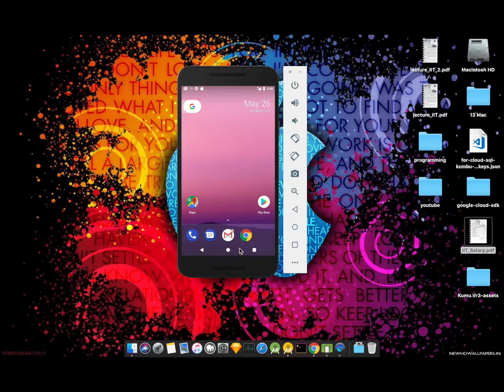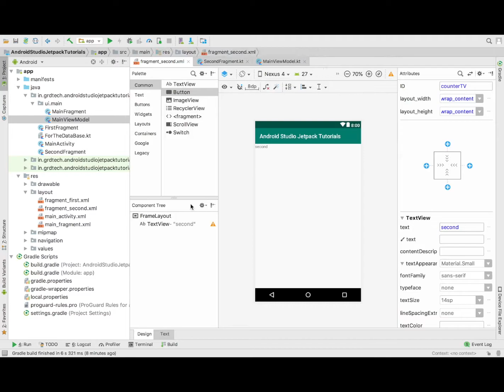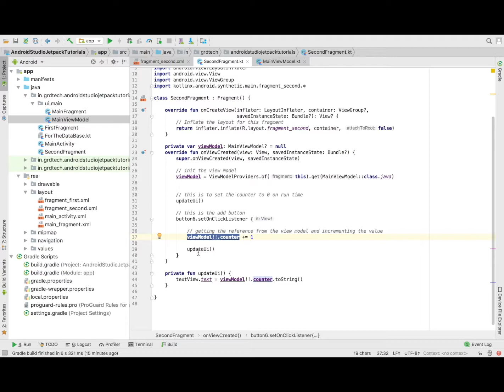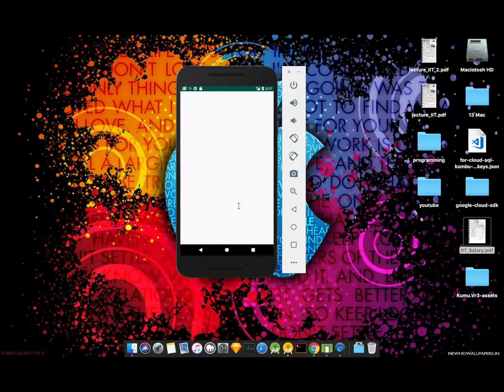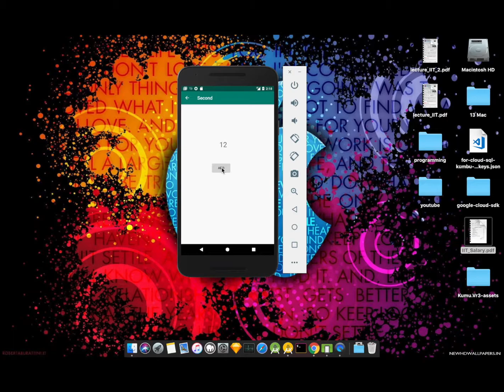3 - Android Jetpack ViewModel in English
No lines to be added in Gradel.

Comment down anything you would like to know.